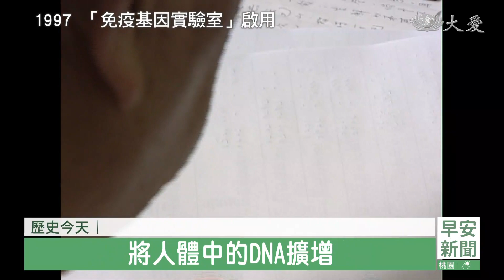20231108慈濟歷史上的今天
「歷史今天」單元，要帶您回顧在11月8號這一天。在2014年，慈濟美國聖地牙哥聯絡處，舉辦了「親恩浩連天」募款音樂會，演出父母恩重難報經，所得將挹注慈善、急難救助等方面。同一年，上人慈示，要以竹筋來取代鋼筋，製作地磚，「福竹磚」就應運而生，也用在海燕風災後，為菲律賓援建簡易屋上，在當年國際發明展上，獲得「金獎」肯定。歷史上還有哪些善的足跡，一起來看我們的整理報導。

●2022年11月8日資深慈濟志工黃玉女往生

享耆壽95歲 委員編號46號，在台東佛教蓮社結識上人後，投入慈濟超過半世紀，是慈濟在台東的第一顆種子。

慈濟志工 黃玉女 與 兒子黃壽榮 (2020)：「第1次和媽媽見面，那時候在佛教蓮社，(在佛教蓮社那邊)50年了，(57年)已經認識師公57年了。」

年輕時和先生同為教職，生前即便年事已高，只要身體尚可 做慈濟從不懈怠。

慈濟志工 黃玉女 (2017)：「(助人)這個很有意義的事情，我們不做那怎麼辦，所以每天都把募捐簿帶到學校去。」

即便身體微恙 仍心念上人，兒子和媳婦接棒慈濟路，持續開枝散葉傳承法脈。

●1998年11月08日 台北市動物園義賣會

台北市立動物園義賣園遊會，同時慶祝大象林旺81歲生日。

北區兒童精進班 小朋友 (1998)：「要給師公蓋醫院。」

慈濟志工 蔡玉枝 (1998)：「我們行善要及時。」

由台北市動物之友協會，慈濟基金會協辦義賣會，志工和北區兒童精進班家長，除了宣導環保觀念外，義賣所得也全數作為，慈濟醫療建設基金。

●1997年11月8日「免疫基因實驗室」啟用

慈濟骨髓捐贈資料中心，「免疫基因實驗室」正式啟用，當時是亞洲首創，由血清學之父，李政道博士自美返台主持。

時任慈濟骨髓中心主任 李政道 (2000)：「我們這個部分已經把DNA抽成出來以後，
我們要擴增。」

採用當年美國最先進的，人類白血球抗原DNA分型法，將人體中的DNA擴增，找出骨髓移植的關鍵HLA，大幅提高骨髓移植的配對成功率，成為慈濟骨髓資料中心，邁向國際化的里程碑。

●1994年11月8日 慈濟菲律賓聯絡處成立 由林小正出任負責人

慈濟志工 林小正 (2021)：「1994年的9月26日，我們有26位的會員回台尋根，所以就慢慢地 聯絡點 聯絡處，一直升格為分會這樣。」

慈濟在菲律賓設點後一周，東明多羅省7.1強震引發海嘯，慈濟發放救急物資和慰問金。

從當初在林小正自宅設立據點，1997年升格為分會，馬尼拉計順市新會所。

新冠疫情，捐助防疫物資，補助困頓家庭。

慈濟菲律賓分會執行長 楊國英 (2021)：「知道有那個危險，但是那個時候 我們是想，我們不做 誰可以做。」

慈濟志工 林小正 (2021)：「慈濟好不容易走到今天，每走一步路都要很謹慎。」